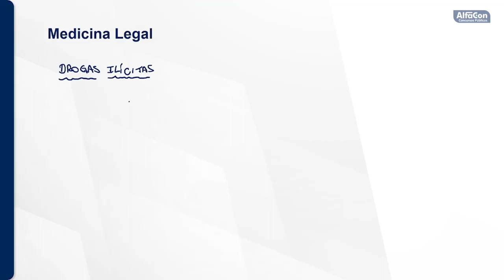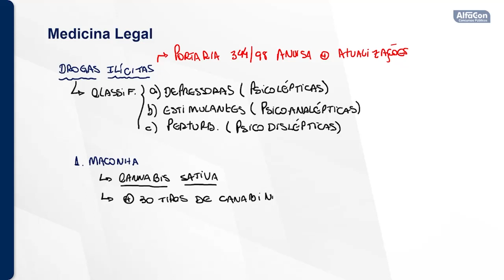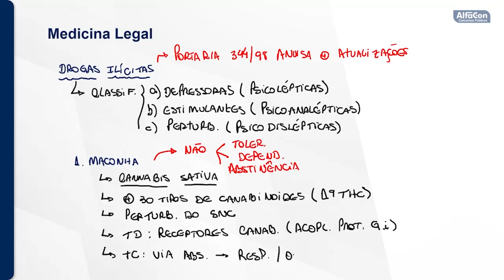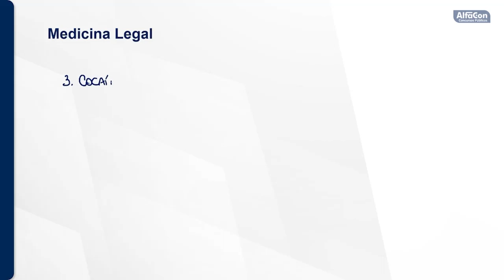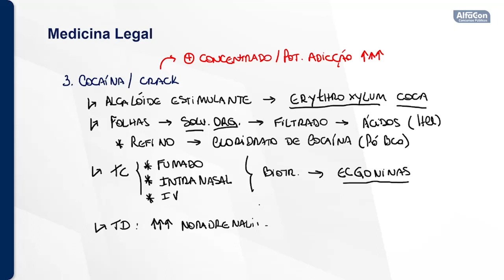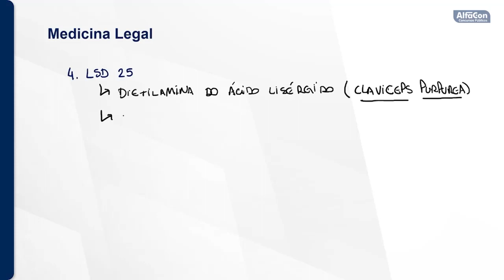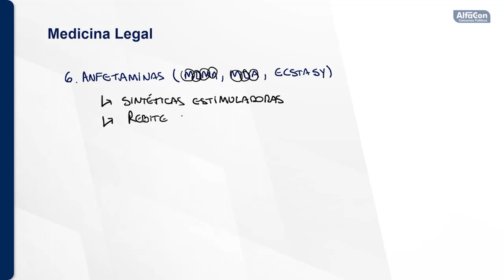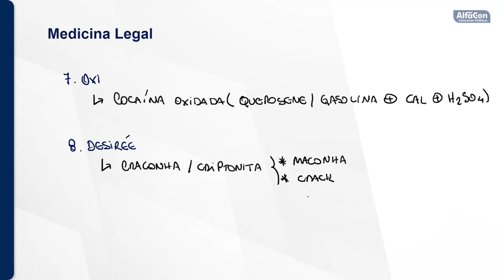Concurso PC BA - Aula de Medicina Legal - AlfaCon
Aula de Medicina Legal com o Professor Pedro Canezin.

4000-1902 (capitais e regiões metropolitanas) | 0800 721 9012 (demais localidades)